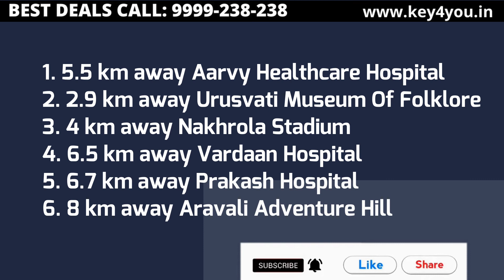Vatika India Next Plots Sector 83 Gurugram | Residential Project | 2BHK Apartments | 9999-238-238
Vatika India Next Plots Sector 83 Gurugram is a ready-to-move housing society that presents 2bhk luxury apartments on Dwarka Expressway road. It is the perfect destination to live in. In this project, 2bhk apartments size range is 585 sq. ft area and the price of apartments started from Rs. 45 Lakh onwards. The project is near essential regions such as Delhi Ajmer Expressway, ICICI Bank, and INXT High Street. It is RERA Certified project that presents modern amenities and multiple location benefits. Vatika Group has given its outstanding duty on this project, and it is one of the best luxury projects of Vatika.